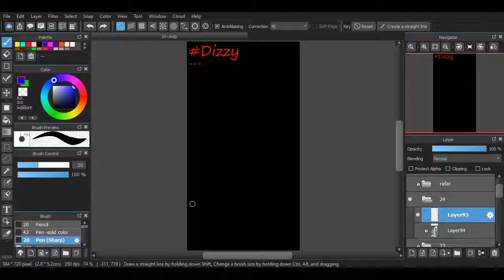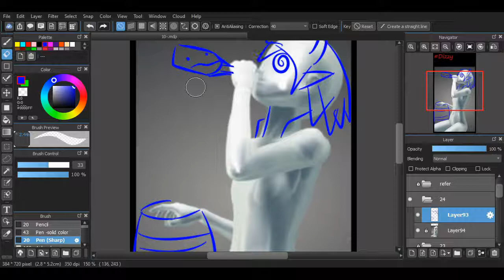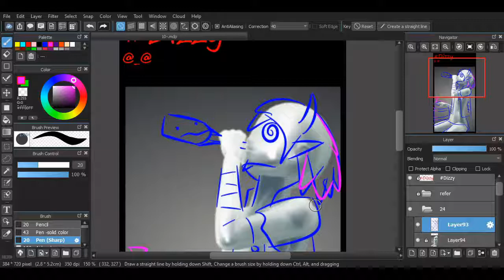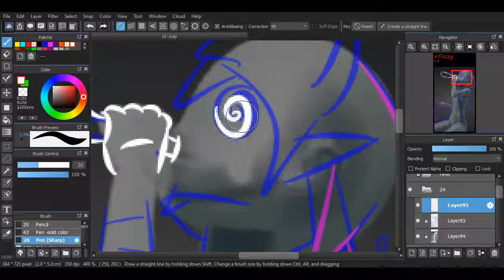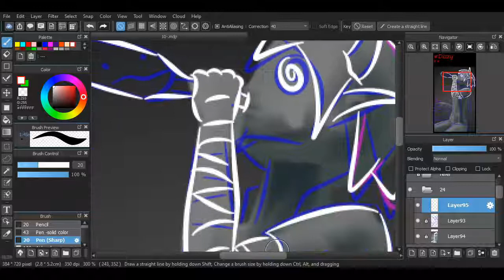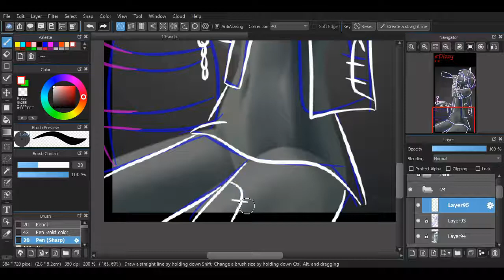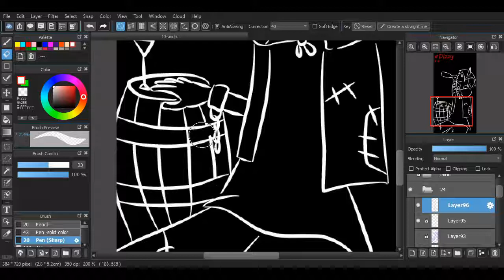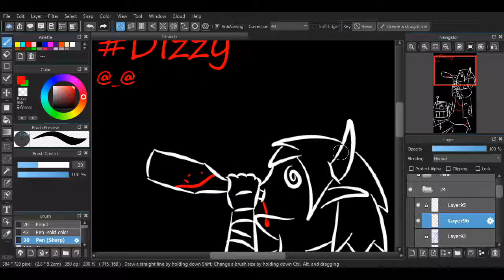Inktober 2019 Day 24 Dizzy